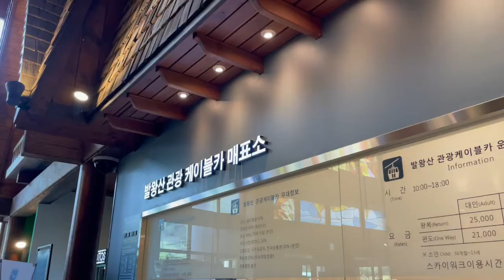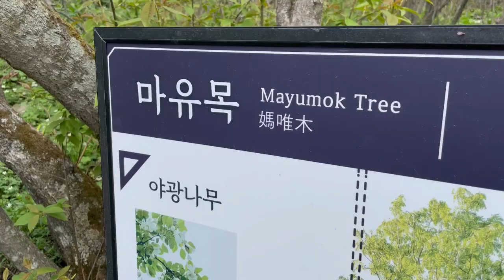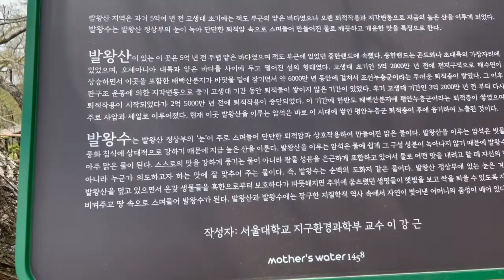발왕산(發王山)1458m 江原道観光 ケーブルカー Parwangsan Trekking in Gangwondo, South Korea